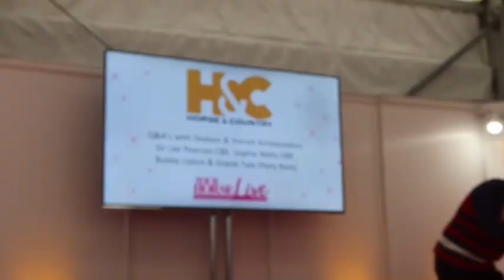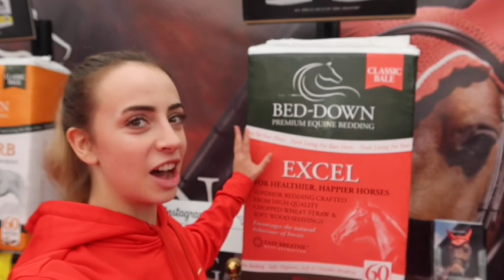The Biggest Challenge We’ve Ever Faced…// Live Demo and Q&A at Your Horse Live // Vlog #52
Thank you Dodson & Horrell and Your Horse Live for a great few days!